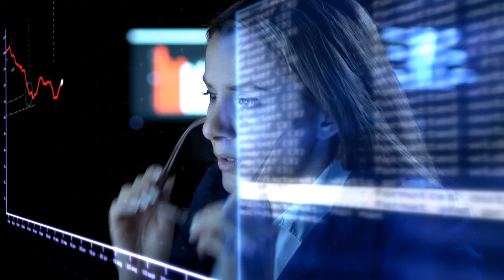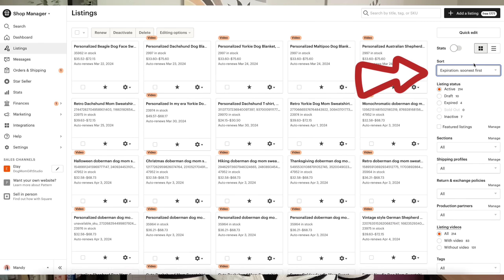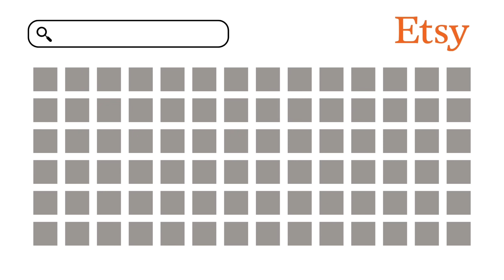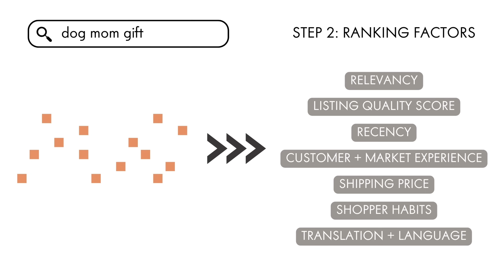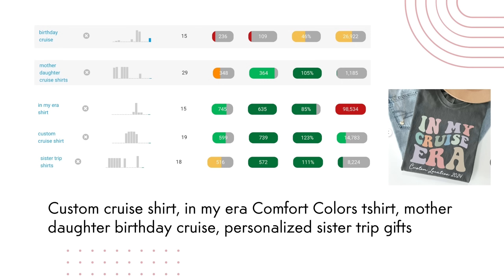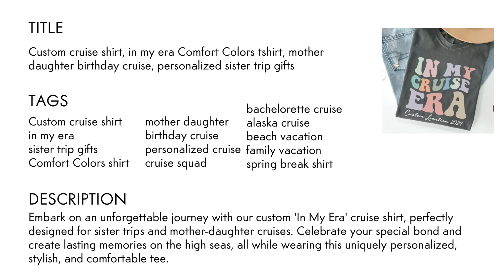Top 4 Fixes to Skyrocket Your Etsy Sales 🚀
✨Join The SimplyThrive Club for exclusive masterclasses, unlimited access to messaging with me directly, shop audit with ongoing feedback, AND unlock tons of the other benefits and resources instantly

If you are a new seller on Etsy with print on demand and you are not seeing the sales momentum in your shop that you had hoped, it can be extremely frustrating.  I’ve reviewed hundreds of shops over the years, nearly 200 of which are specifically built around print on demand, and across all of those reviews there’s almost always some key issues that are holding sellers back.  So for today’s video I want to talk about the 4 common mistakes and the specific solutions on how to fix them.

  (use code: STUDIOM for 30 days of Premium for FREE)

Get exclusive access to resources, mockups, SimplyTHRIVE community, monthly masterclasses, and MORE

||| STARTING A WEBSITE? |||